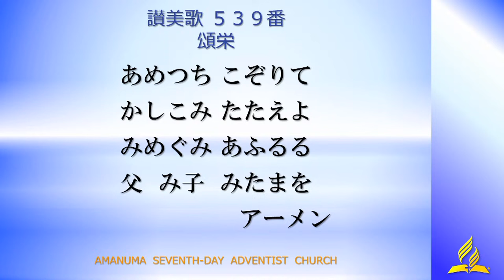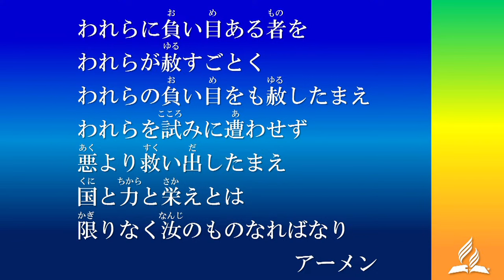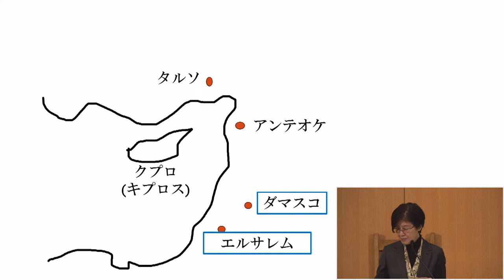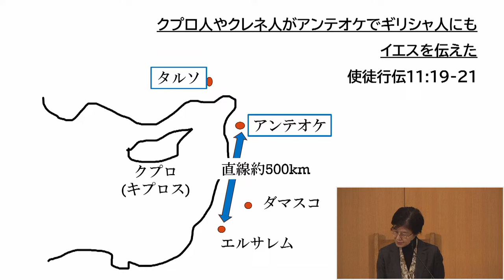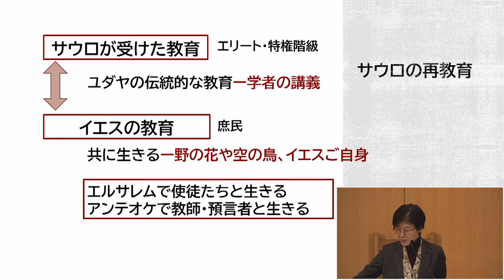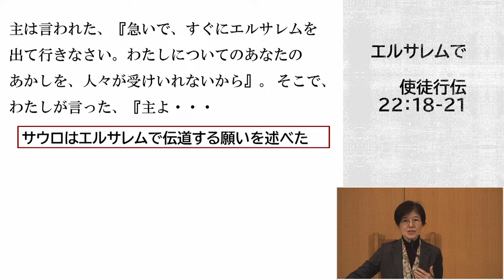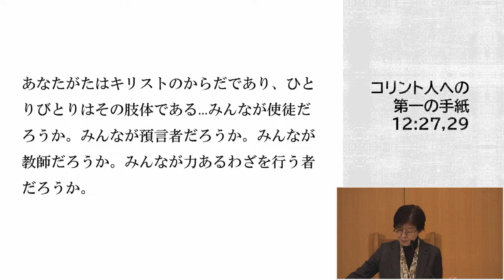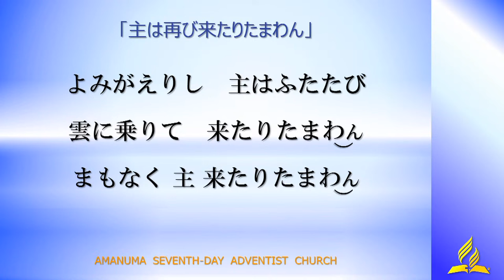天沼教会2024年3月16日礼拝「バルナバとサウロ」東京衛生アドベンチスト病院チャプレン永田英子